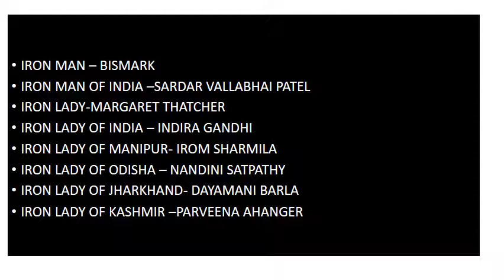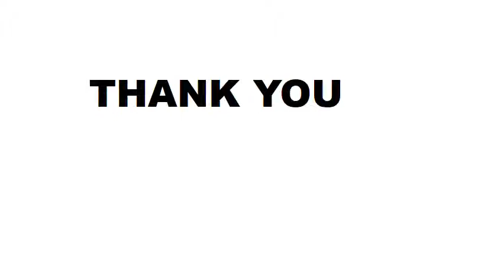ഉരുക്കു മനുഷ്യർ//IRON MAN//IRON WOMAN//PSC//SSC#togetherwecan#ironman#psc#ssc